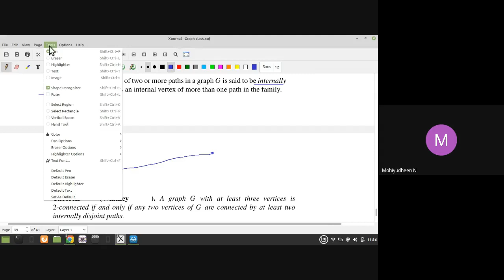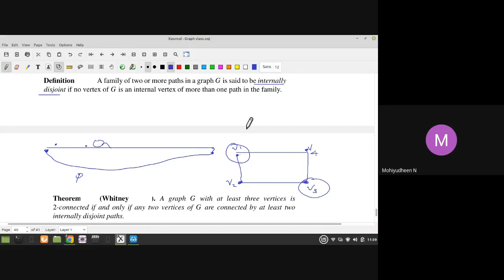Graph theory#8, 1st Sem Msc Maths